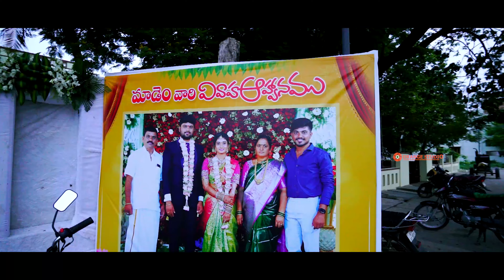Siri + Giri || wedding highlights || Orange Studio's || Kadapa || 99 6666 4022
Photography, Videography & Films -  Badvel
Book a shoot: 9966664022 (Ramu Yadav)

Channel Overview:
Orange Studio is a professional photography and video making studio.
We do
Wedding Photography
Event Photography
Baby Photography
Model Photography
Maternity Shoots
Ad Films

We publish Baby birthday invitation teasers, Event videos, Wedding videos, and short films on youtube.
This channel is for all age groups

We are 5 star rated on Google

Founder: Ramu Yadav
Location: Badvel, Kadapa(Dist).